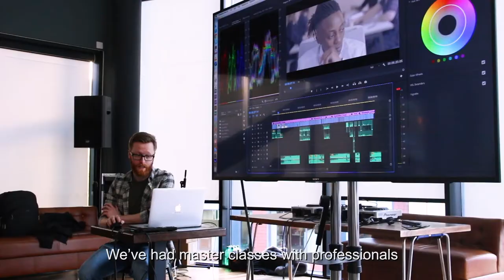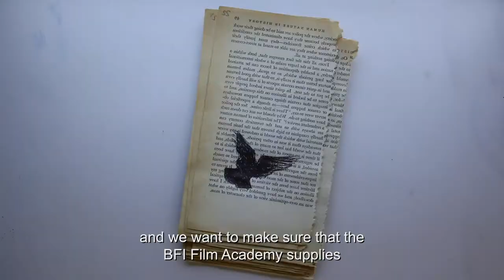BFI Film Academy Trailer